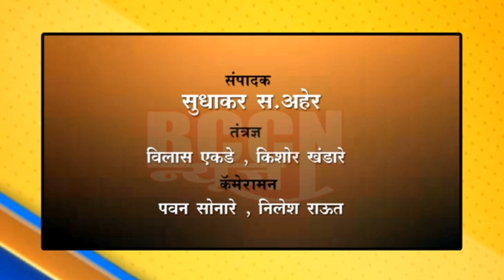बुलडाणा : चाँद दिसला, उद्यापासून 'रमजान'चे उपवास सुरू...